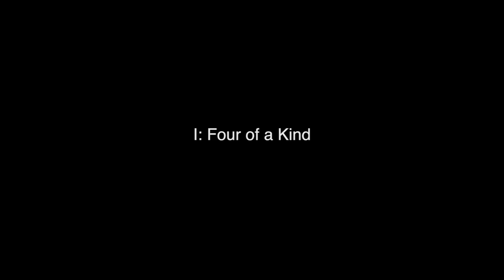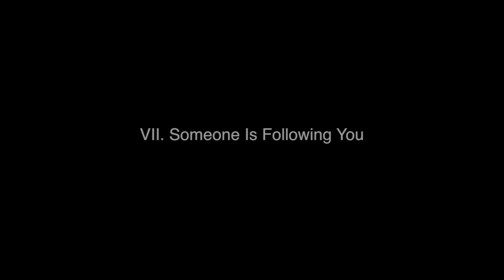Chosen Vale 2014 - Resound!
Erin Yanacek plays Resound! by Roger Dannenberg